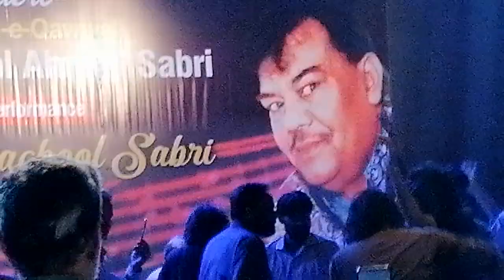qawaali by sabri sahib